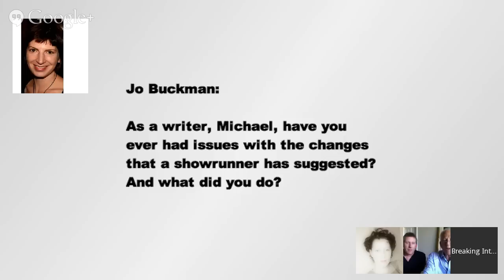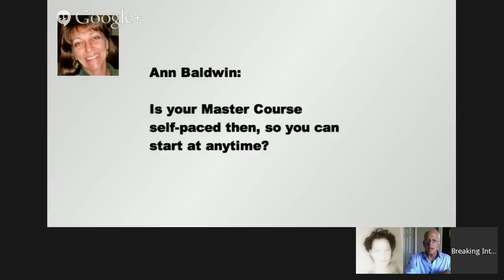Breaking Into Hollywood With Special Guest MICHAEL SHIPLEY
If you're looking to "break" into Hollywood, you've come to the right place!

Please join +Gary W. Goldstein and special guest Michael Shipley as they talk about the world of TV!

MICHAEL SHIPLEY

Michael Shipley is a television producer and writer, best known for My Name Is Earl (2005), American Dad! (2005) and Last Man Standing (2011), on which he's currently an executive producer for the popular Tim Allen show. He's been a producer or executive producer on 10 series, as well as having been a writer on nearly twice that number of shows. Michael's an amateur photographer and musician/songwriter. He grew up in Santa Cruz, California and graduated with a BA in literature from the University of California at Santa Cruz.